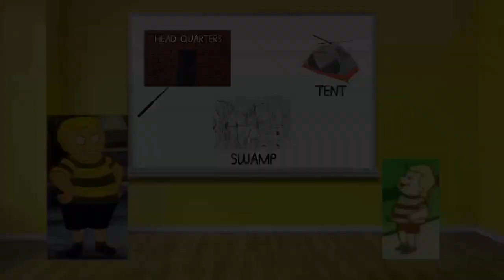Toronto Boys S3 E15 Flying Tent Capers